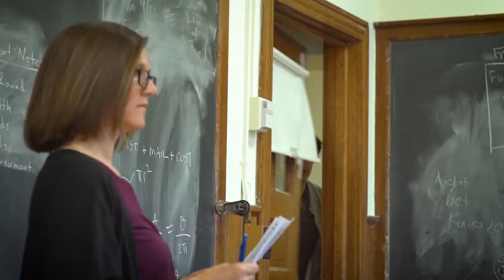Time Flies - Trailer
Produced by 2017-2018 Advanced Film Class

Directed by Scott Seraydarian
Assistant Director - Maddie Keith
Producer - Ava Navarro
Written by Shaina Gonzales, Freddy Smith
Cinematography - Quan Do, Shumpei Chosa, Tim Yi
Editors - Alexander Feldman, Amitai Debiche